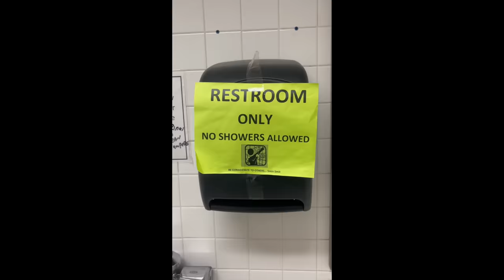Truck Stop Trash | Bonehead Truckers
Company Drivers and Owner Operators WANTED!!!

Lets Talk About TRC Freight

FUEL DISCOUNTS & FACTORING SERVICES:
Blake Levine

FREE LOAD BOARD!!!

Get your first month of Load Board Pro free by hitting this link to TRUCKSTOP